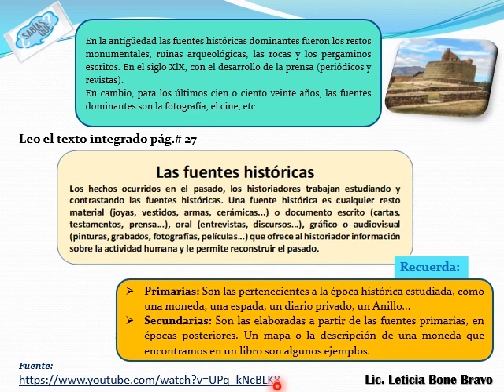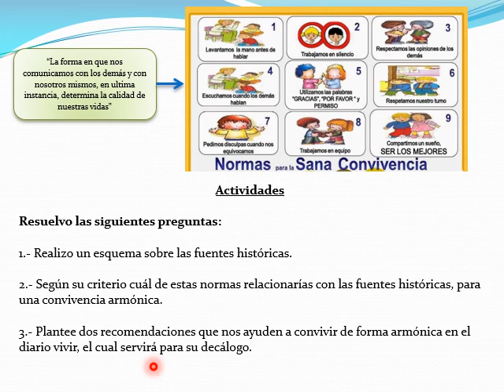ACTIVIDAD EESS 8vo SEMANA 2 PROYECTO1